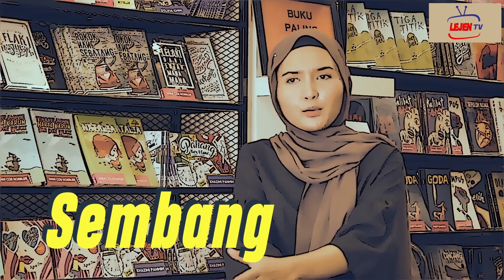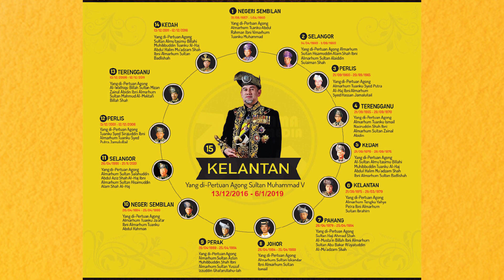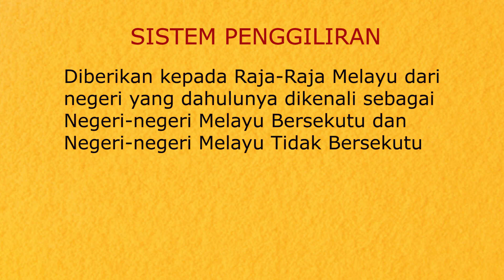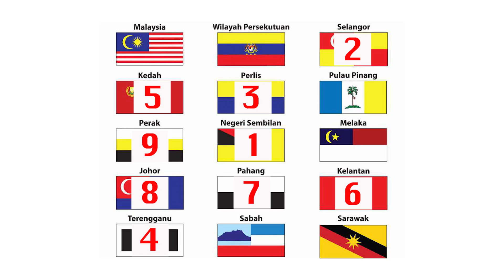Keistimewaan Konsep Raja Berperlembagaan Di Malaysia | Sembang Lejen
Rasanya semua pernah dengar tentang Raja Berperlembagaan tapi ramai yang sebenarnya tak faham konsep ni.

Sempena pertabalan Sultan Pahang sebagai Yang di-Pertuan Agong ke-16, segmen Sembang Lejen kali ni berbincang tentang konsep Raja Berperlembagaan di Malaysia. Apa yang istimewanya konsep Raja Berperlembagaan ni?